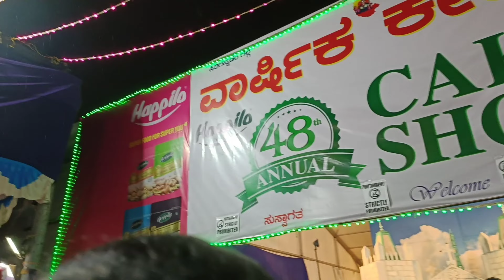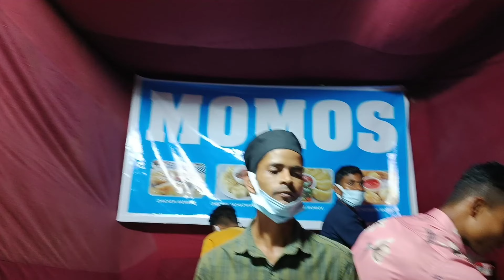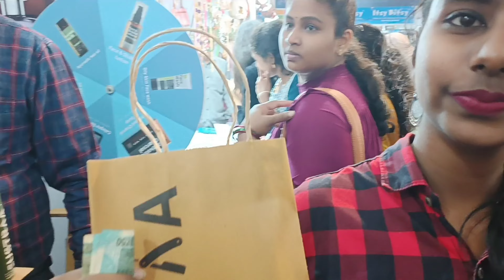48th Annual CAKE SHOW In Bangalore 2022 || Kannada Vlogs || Sinchana Srinagar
48th Annual CAKE SHOW In Bangalore 2022 || Kannada Vlogs || Sinchana Srinagar